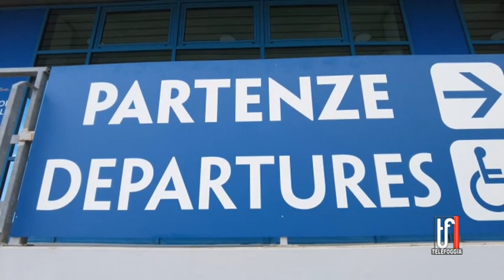PARTENZA AEREO DAL GINO LISA 30 9 2022 TG TELEFOGGIA